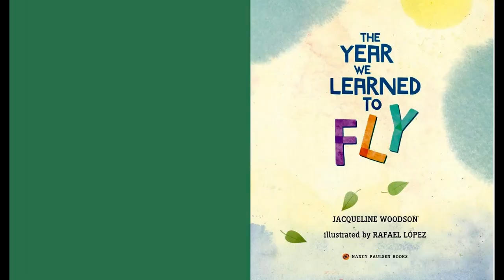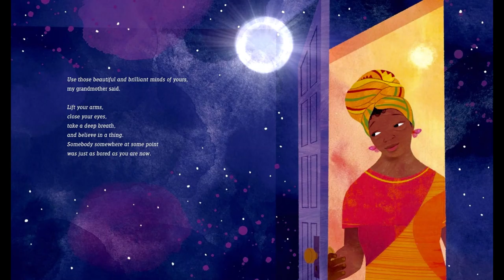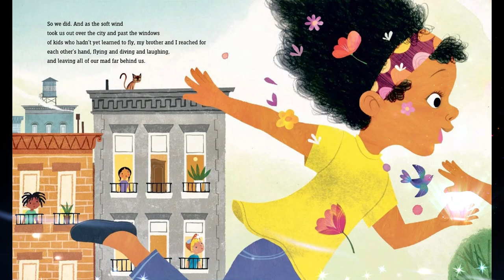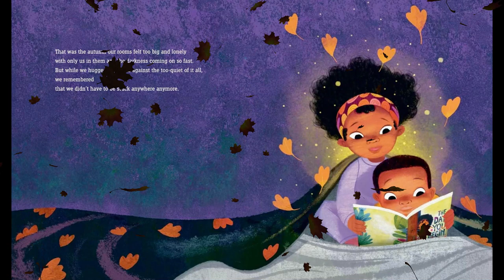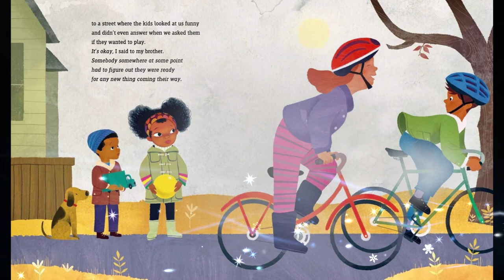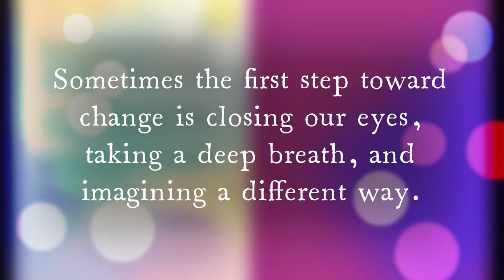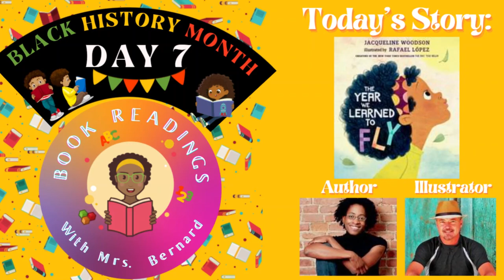The Year We Learned To Fly (Read Aloud)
Book Readings With Mrs. Bernard!!!

The Year We Learned To Fly

Written By: Jacqueline Woodson
Illustrated By: Rafael López

Join Mrs. Bernard as she brings this magical story to life!